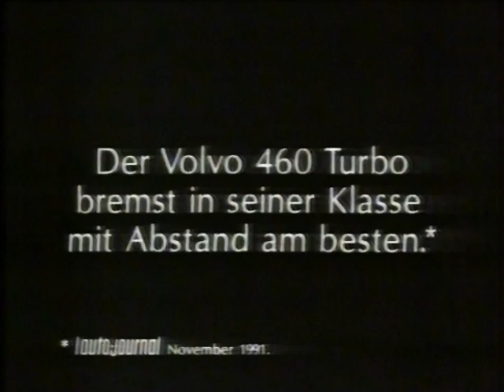Volvo 460 Werbung 1992 Bremsweg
Werbespot Volvo 460 Turbo